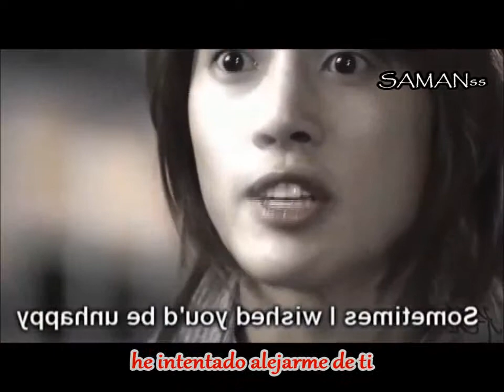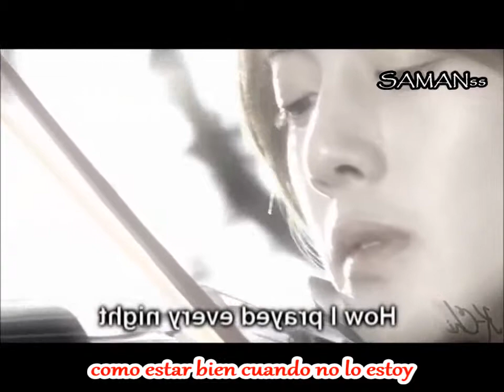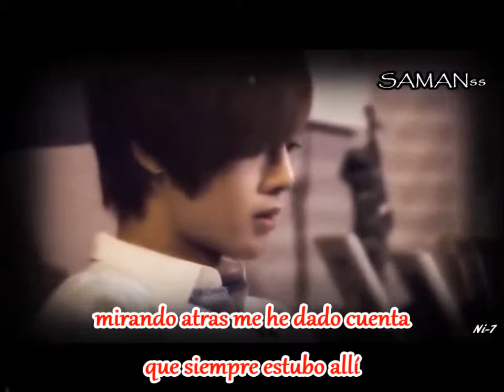Jan Di & Ji Hoo Just So You Know Spanish subtitles